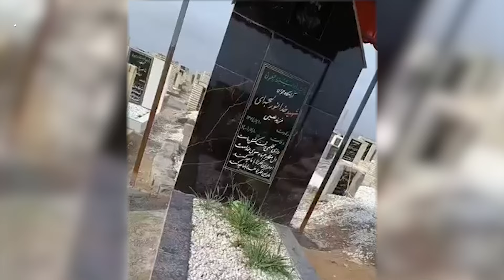پیام یک شهروند بلوچ بر مزار خدانور لجه‌ای: هر رای تیری بر پیکر خدانور و شهدای جمعه خونین است